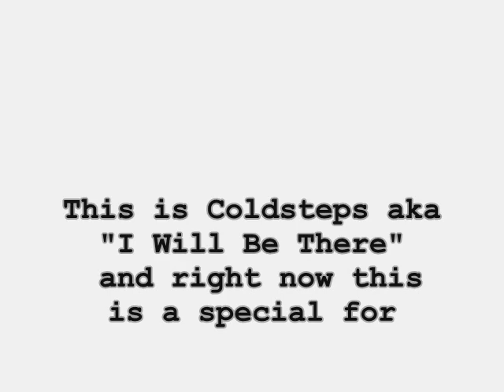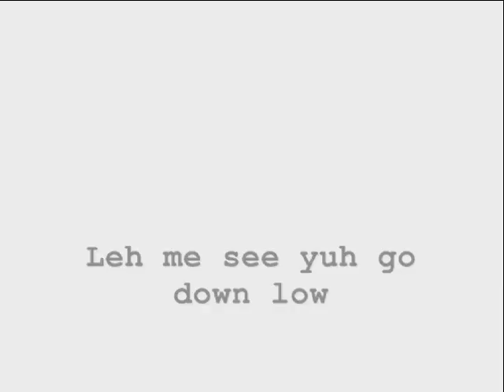D.Tee Presents " Work 09" Denise ft Coldsteps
Soca meets Funky House for 09